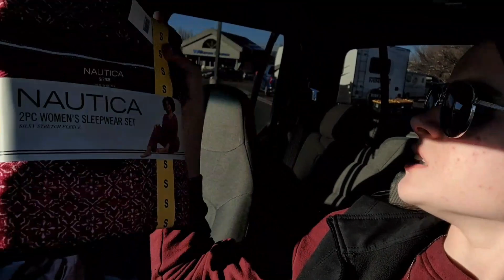12 Days Of Christmas | Come Christmas Shopping With Me | Day 1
HELLO THERE! I hope you enjoyed today's video. happy 12 days of christmas day 1!! I can't believe it's time for 12 days of christmas but I'm super super excited for y'all to see these videos. it's a very rare occasion when I upload everyday so I really hope y'all enjoy. stay tuned tomorrow for day 2 :)
Let me know what your favorite christmas movie is in the comments!!!